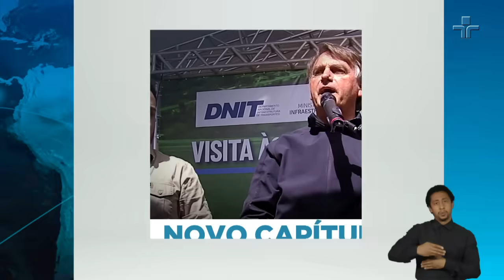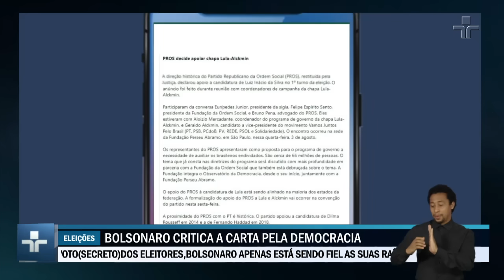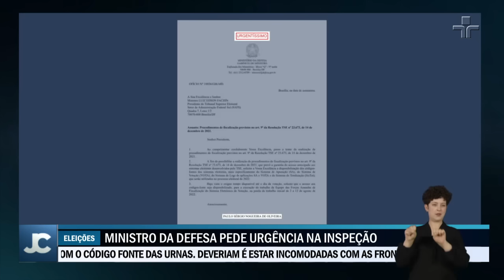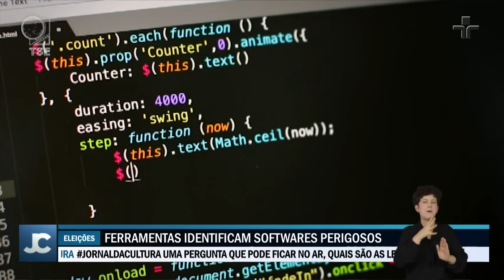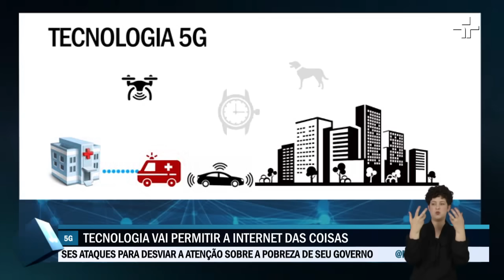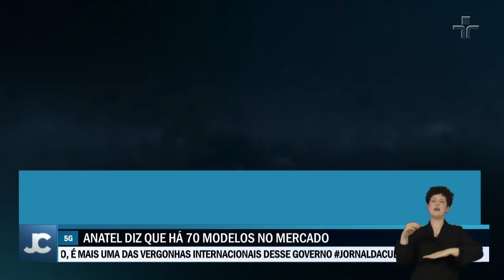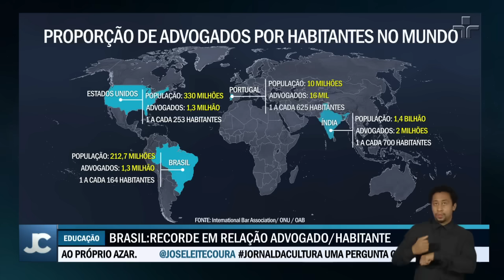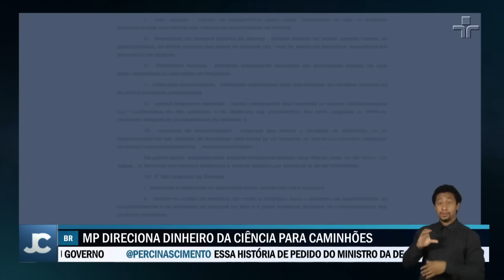Jornal da Cultura | 03/08/2022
No Jornal da Cultura desta quarta-feira, você vai ver: Diferença de intenções de voto entre Lula e Bolsonaro cai pelo terceiro mês seguido; Carta pela democracia já acumula mais de 700 mil nomes; Integrantes das Forças Armadas foram ao TSE para verificar o código fonte das urnas eletrônicas; STF começou hoje a julgar a Lei de Improbidade Administrativa; Conexão 5G passa a funcionar em São Paulo a partir de quinta-feira (4); Câmara aprova medida que pode direcionar verba da ciência para compra de caminhões.

Para comentar essas e outras notícias, Karyn Bravo recebe o advogado criminalista Roberto Delmanto Junior e o jornalista Wilson Moherdaui.